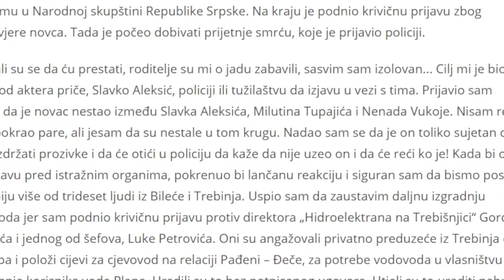Treći dan studentskih prosvjeda medicinske grupacije: Hoćemo nastavu!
Danas su se ispred Rektorata Univerziteta u Sarajevu (UNSA) po treći put okupili studenti medicinske grupacije. Mi nastavu nemamo iz drugih razloga a ne zbog epidemiološke situacije, kazali su u svom obraćanju medijima